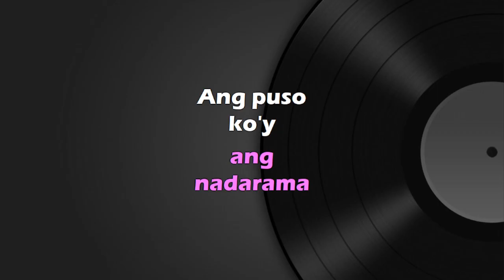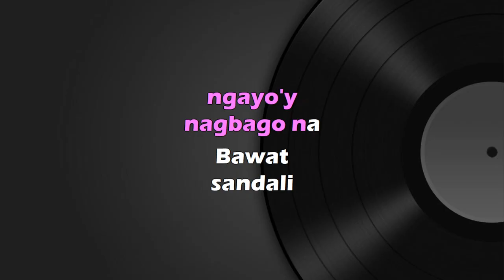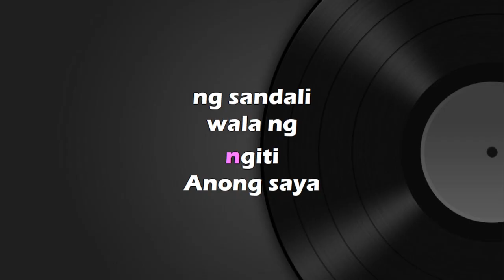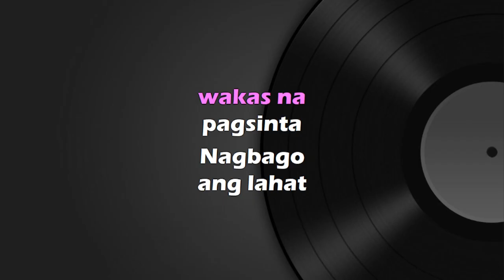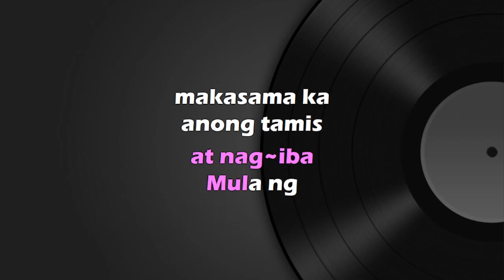Miguel Vera - Dahil Nandito Ka - Karaoke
Dahil Nandito Ka Karaoke